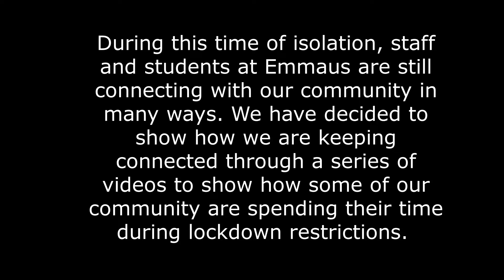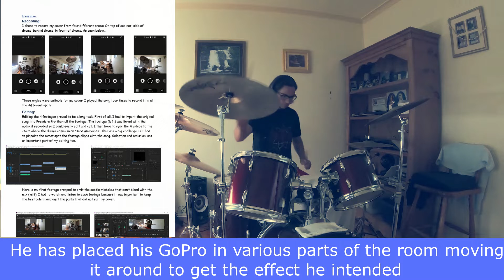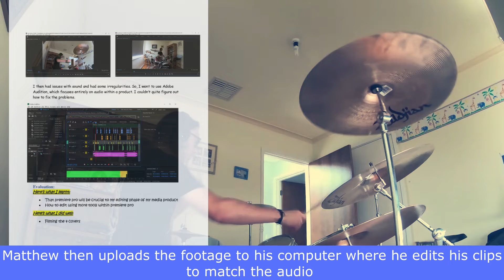Keeping you connected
Stories from our community